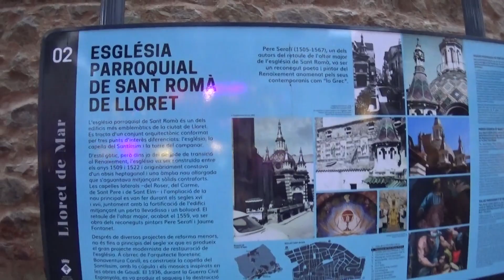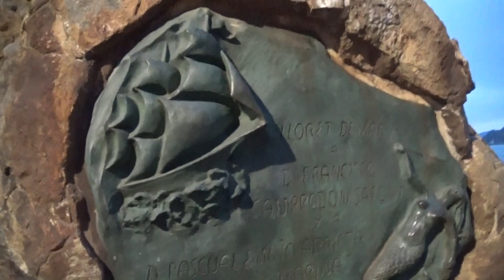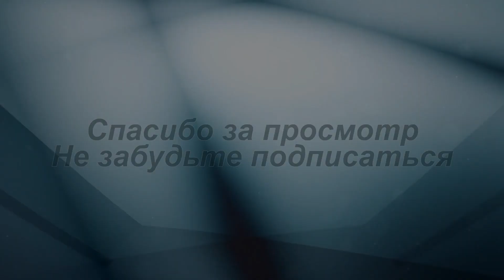Ллорет-де-Мар ( Lloret de Mar). Коста-Брава. Отдых в Испании.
В этом выпуске мы расскажем про городок Ллорет-де-Мар, который расположен на потрясающем побережье Коста-Брава.